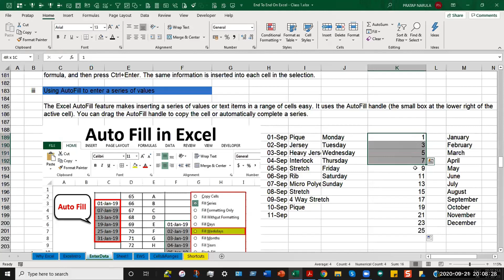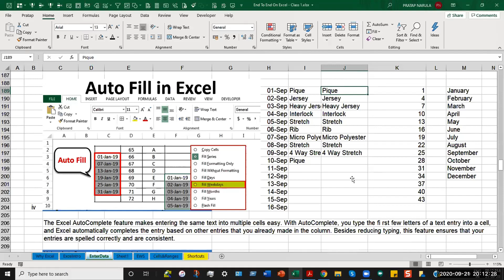How To Use AutoFill In Excel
AutoFill in Excel can fill a range in a specific direction by using the fill handle. The range is filled with values (numerical, textual, or a mix) that are either copied from the initially selected cell or based on the pattern of the selected cells. The range can be filled downwards, upwards, rightwards, or leftwards. A fill handle is a small square appearing at the bottom-right corner of a selected cell or range.